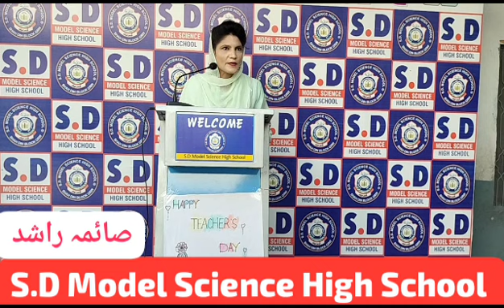S.D Model Science High School Tibbia College Gujranwala Happy Teacher's Day 5 october 2023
Video from Rana shahnawaz